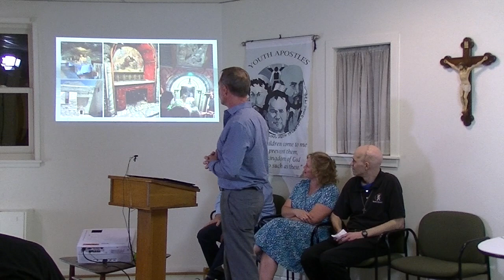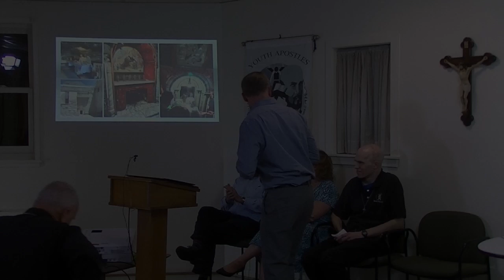Food for the Soul - Testimonies from the Holy Land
Each month, YA priest Fr. Jack reflects on a different aspect of a focus topic for the year in a series called Food for the Soul.  The series for this year is "How the Old Testament points to Jesus", but the August focus shifted a bit to encompass testimonies from the Holy Land, on the Feast of the Assumption.